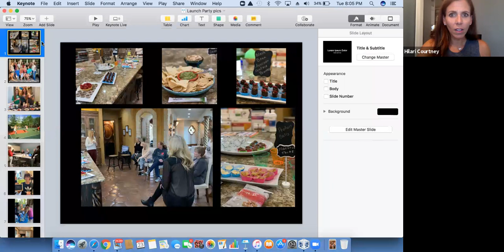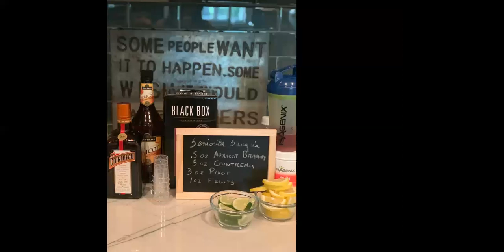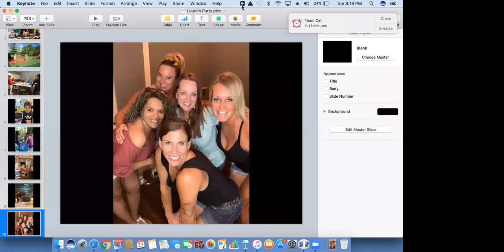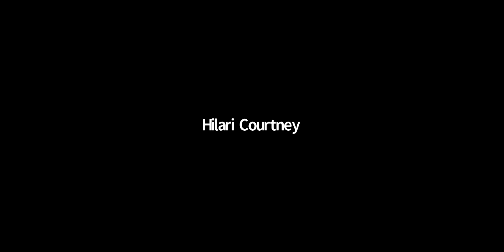Tuesday Night Training Zoom